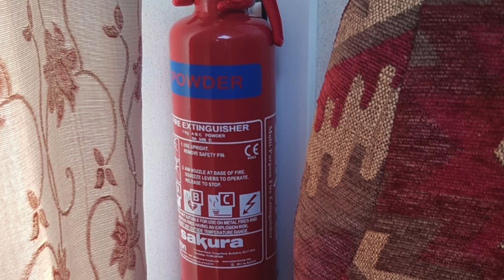Feuer im Wohnmobil, Wohnmobil ist abgebrannt welcher Feuerlöscher macht Sinn im Wohnmobil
Richard´s Wohnmobil ist abgebrannt, es war Brantstiftung, er informierte uns über dieses Ereignis und sendete uns sein Filmmaterial zu. Das Wohnmobil ging sofort in Flammen auf, der Täter hatte Brandsbeschleuniger verwendet, so etwas ist sehr gefährlich und wurde auch beinahe dem Täter zum Verhängnis. Wir haben das zu Anlass genommen einen Film über 3 verschiedene Feuerlöscher für Wohnmobile, Wohnwagen oder auch für Boote zu machen.
Richard berichtet über seine Gefühle, was er empfunden hat, als sein Wohnmobil brannte, wir telefonierten 10 Tage nach dem Ereignis, da war er noch sehr am mitgenommen und auch traurig über den Verlust seines schönen Wohnmobils. Jetzt ist der Brand des Wohnmobils ca. 5-6 Wochen her und er sieht es etwas distanzierter und ist froh das seine Versicherung den Schaden übernimmt.
In diesem Film geht es um das abgebrannte Wohnmobil mit den Videos sowie auch ein Test für Feuerlöscher. Des weiteren sprechen wir mir Richard über die regulierung der Versicherung und was man beachten sollte.

ReinoldMax STOP FIRE Universal Feuerlöschspray 500 ml

F-Exx 1.5 F - Der kleine Fett- und Festbrand-Feuerlöscher 150 ml

Kohlenmonoxid Warnmelder mit LCD Display CO Melder Lauter 85 Db

Gasmelder Erdgas Flüssiggas Stadtgas Alarme, Brennbaren Methan Propan Butan

Ihr dürft uns gerne unterstützen, in dem ihr unsere Link`s für euren Bestellungen bei Amazon, benutzt,. Dies können wir gut für unsere Filmequipment gebrauchen, wie Computer, Festplatten,Kameras, Scheinwerfer sowie Stative usw.. Wenn ihr über diese Link`s zu Amazon gelangt und dann dort weitere Einkäufe tätigt wäre das sehr nett von Euch und hilfreich für uns. Selbstverständlich dürft ihr uns auch etwas für die guten Tipps, Ideen, Ratschläge sowie Anregungen zukommen lassen. Hier unsere Projektkasse

Filmequipment:
Sony FDR-AX700 4K HDR
Sony HDR-PJ810 PJ
Stativ Hama
Gimbal Osmo Mobile 2 DJI
Sennheiser Funkstrecke

Auf unsere Internetseite Osterhenne.de findet ihr weitere Produkte die wir verwendet haben.

Arbeitshandschuhe einfache
Spezialbürste für Alu blau
Ausdrücker ,spurstangen usw.
Mannesmann Knarrenkasten 215 Teile
Proxon Knarrenkasten 29 Teile
Montiereisen klein 40 cm
Montiereisen groß 60 cm